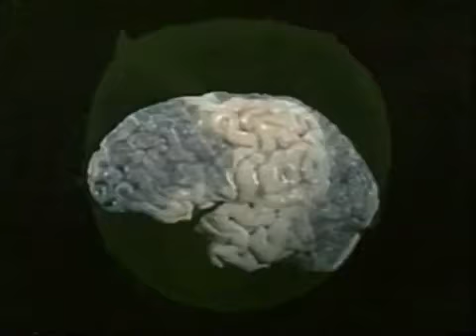TVO-16 - O Cérebro Humano